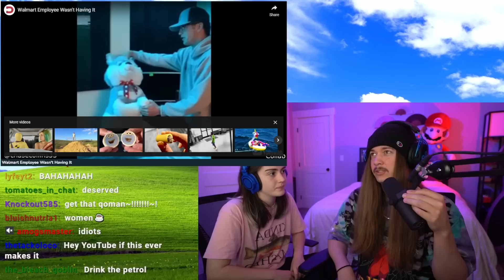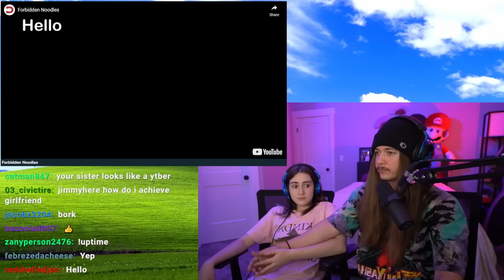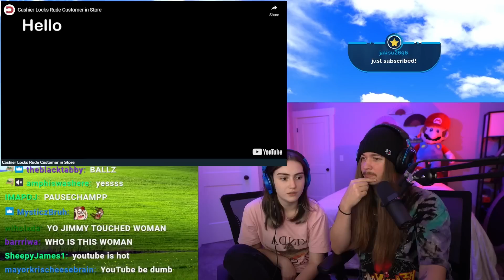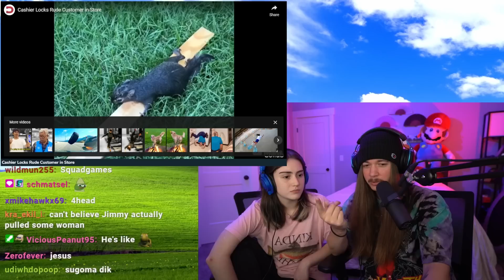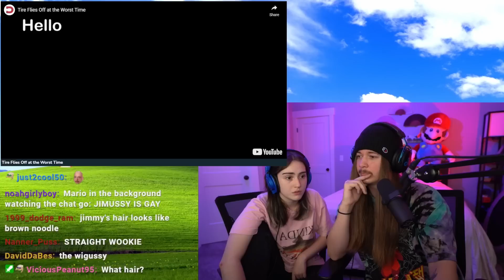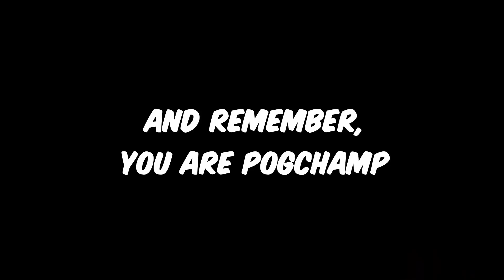Teaching My Girlfriend How to React to Daily Dose of Internet